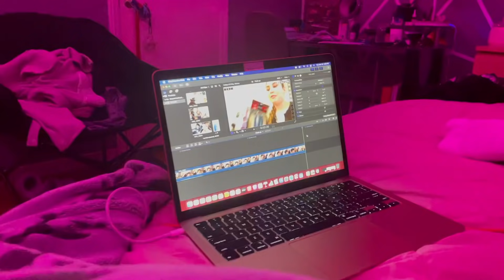WEARING A SUPER PUSH-UP BRA TO SEE HOW MANY TIMES MY BF CHECKS ME OUT!!!